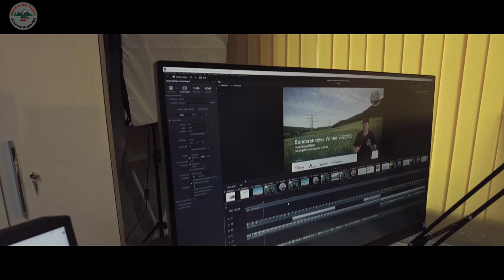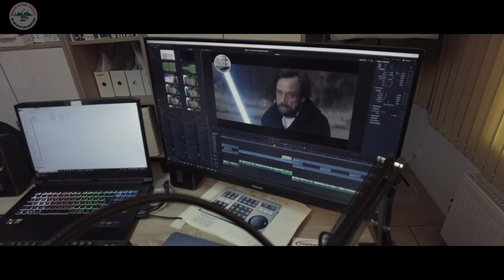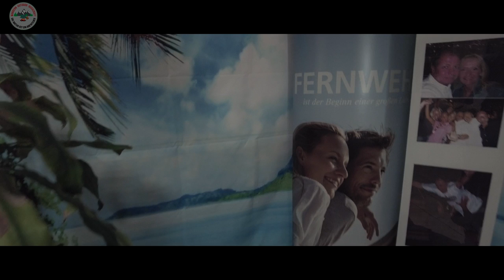Zu Besuch bei Stefan von Outdoor Chiemgau - Der Krisenvorsorge Kanal/ Hinter den Kulissen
Nach längerer Zeit hat es endlich mal wieder geklappt sich mit dem Stefan von Outdoor Chiemgau zu treffen, dort verschaffen wir zusammen mit Stefan einen kleinen Einblick in seine Youtube Werkstatt.

RUCKSÄCKE & PACKBEUTEL
Osprey Rook 65
Packtasche groß

TARP UND AUFBAU:
3x3 Günstig
2x3 Leicht
3x3 Leicht

SCHLAFEN & SITZEN
BW Isomatte

@Azze, der Buschpirat  @WildHikesTV @Backpacker Wilderness @Sven Künkele  @Naturbursche - Outdoor TV @Waldhandwerk - Bushcraft Survival @Matthias Dittgen